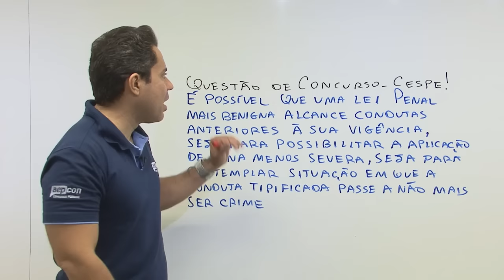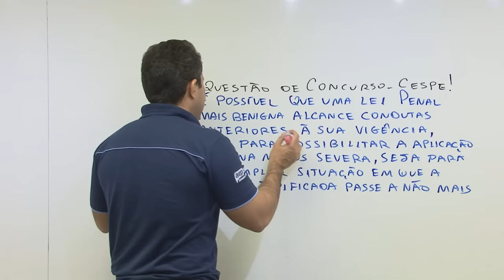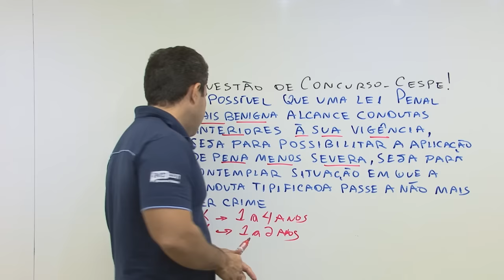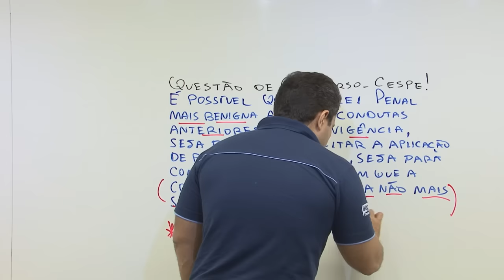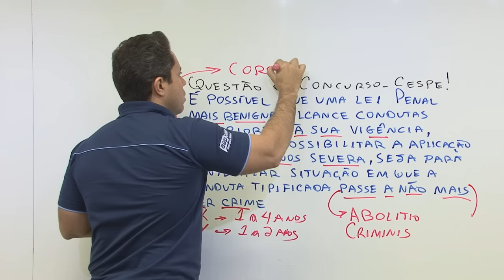Lei Penal no Tempo - Detonando Cespe Unb #3 - AEP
Prof. Emerson Castelo Branco

Ainda não conhece a AEP?